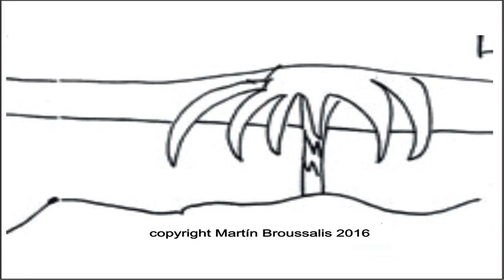Saint Nicholas church at Millvale, Pittsburgh, PA - Maxo Vanka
Maksimilijan "Maxo" Vanka (1889 – 1963) A Croatian-American artist. He is best known for the series of murals he completed in 1937 and 1941 at St. Nicholas Croatian Church in Millvale, Pennsylvania.

Audio: incidental music
Martín Broussalis: flute / ocarina / percussion (conga, fratacho bell, vibraslap, tiki taka).